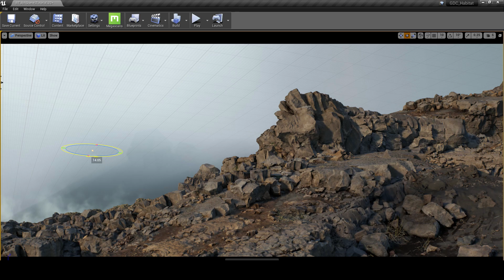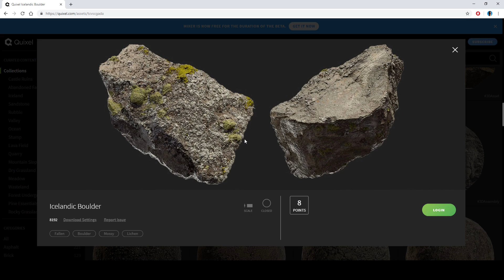Behind Rebirth: 60 FPS photoreal gameplay in UE4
Interactive photorealism is now possible in real-time at 60+ FPS on mainstream hardware with a single 1080Ti, thanks to UE4

In our upcoming tutorial series this summer, Joe Garth will show you every step of how you can create interactive photorealistic worlds too.

Note: the performance in this video is in-engine, but in-game performance once compiled into a final binary is even faster.